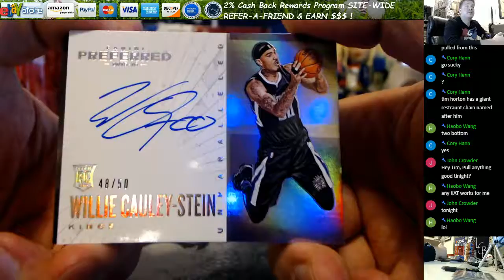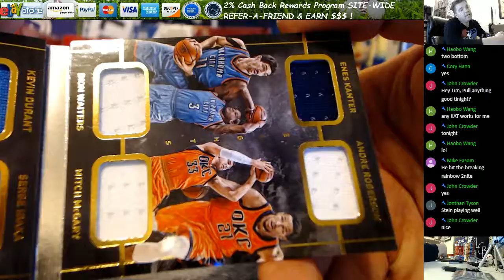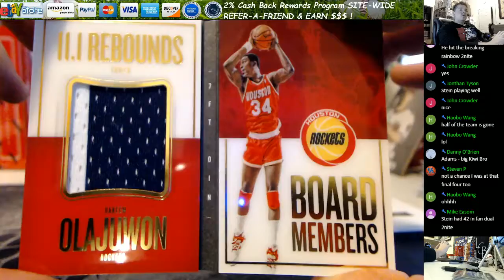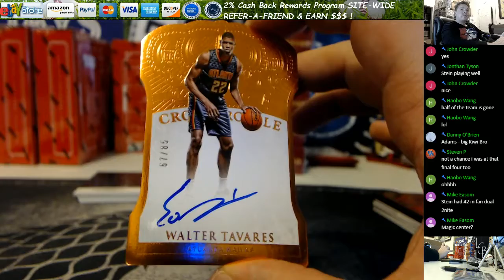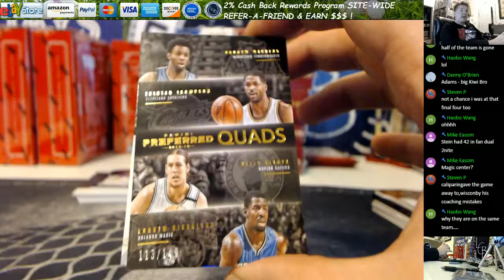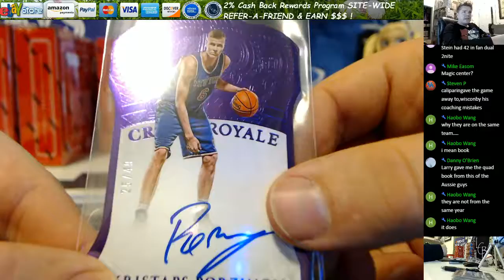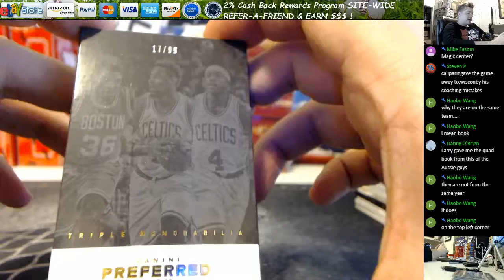2015 16 Panini Preferred Basketball Hobby 2 Box Break Gary W 2 23 17